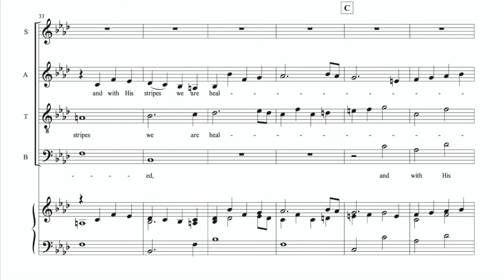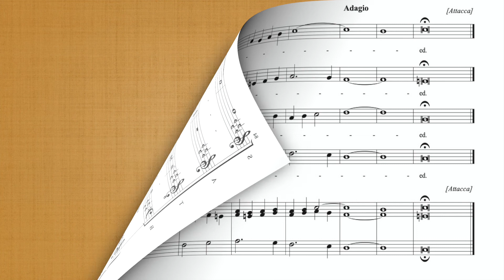Der Messias "And With His Stripes We Are Healed"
Cantemus-TV | Der Messias "And With His Stripes We Are Healed"